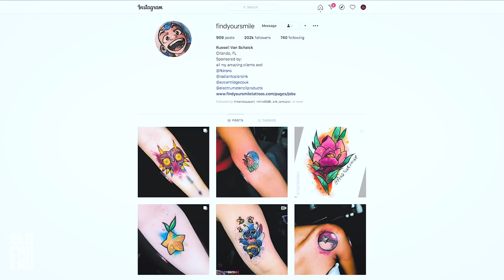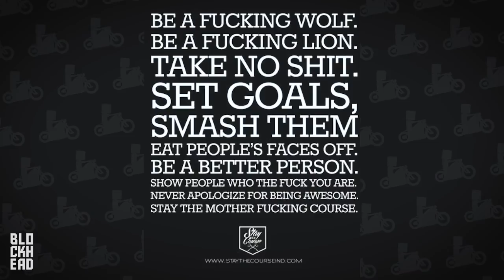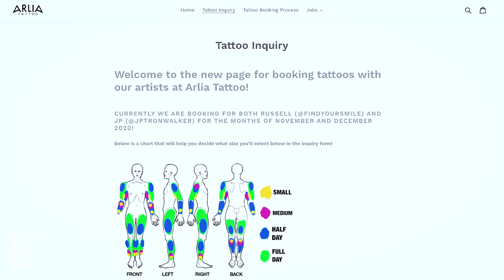My New Tattoo (by @FindYourSmile / Russell Van Schaik)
I got a new tattoo from Russell Van Schaik, aka @FindYourSmile on Instagram!

Get PERKS as a Channel Member!

❱ BIKES:
2020 Harley-Davidson Low Rider S 131
2013 Harley-Davidson Iron 883
2005 Sucker Punch Sally Chopper
2010 Honda CBR600RR
2018 Honda Grom x2
Blue Elephant (TBA)

2018 Harley-Davidson Iron 883
2016 Indian Scout
2015 Yamaha Bolt